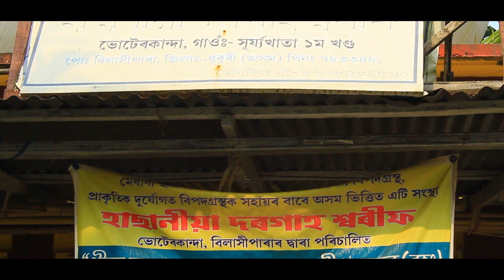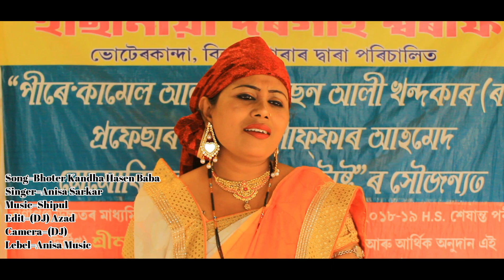ভোটের কান্দার গান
Anisa Sarkar new song
singer=Anisa Sarkar
Edit=Dj (Azad)
Camera=Dj

≈≈≈≈≈≈≈≈≈≈THANKS≈≈≈≈=≈≈≈≈≈≈
≈≈≈≈FOR≈≈≈≈≈≈≠WHATSHING≈≈≈≈≈=